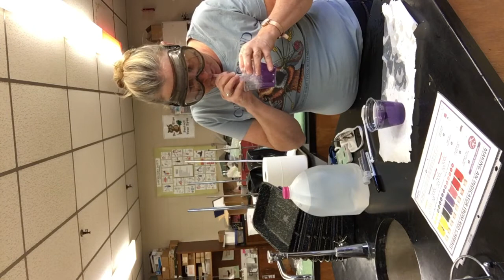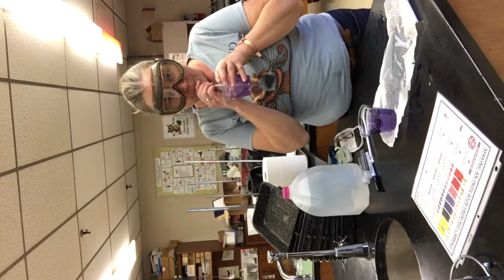Red Cabbage Juice & Respiration Lab Demo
Ocean Acidification via Cellular Respiration & Red Cabbage Juice